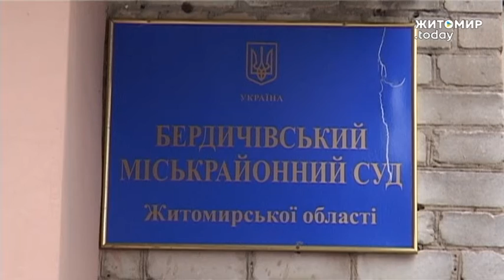ЖИТОМИР.today | Суд по справі директора